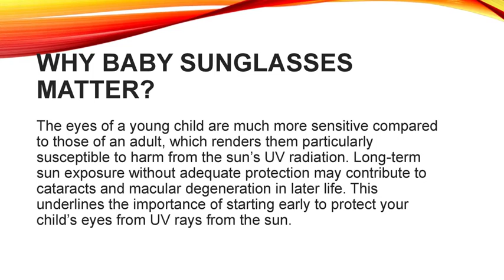Choosing the Best Baby Sunglasses: Safety and Style for Your Little One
When you’re a parent, your primary objective will be safeguarding your child. Baby sunglasses are a straightforward means to protect your child’s eyes from the sun’s possibly harmful UV radiation. Baby sunglasses can seem like a whimsical purchase, but they really safeguard your child’s eyes from damaging ultraviolet (UV) rays.